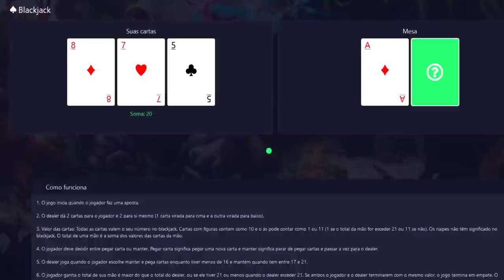EK LVL 1587 DEAD IN WAR FEROBRA, FORJANDO TIER 5 AND ADVANCED TO SWORD 138!